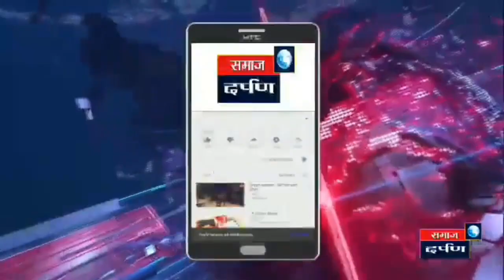ऐलमा पैलमा... म्हणत बालक मंदिरच्या प्रांगणात रंगला महाभोंडला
@samajdarpan1473 @ग्रामोन्नतीमंडळनारायणगाव